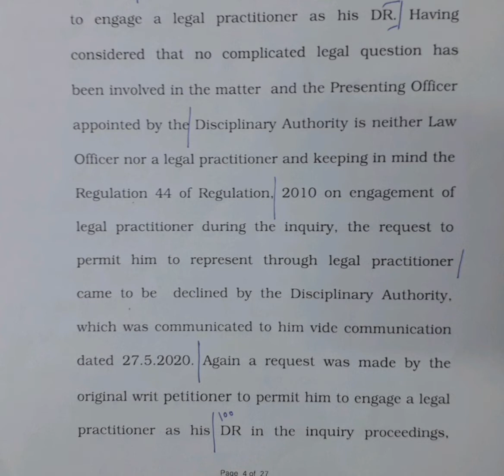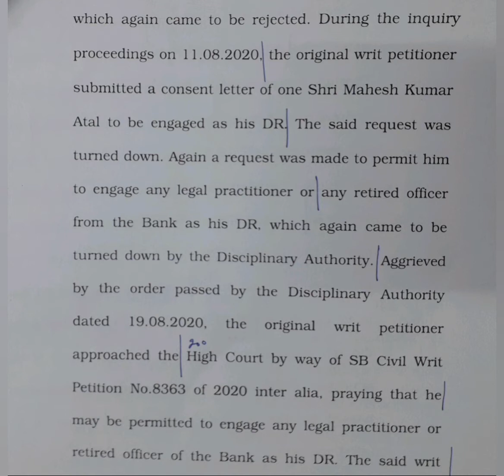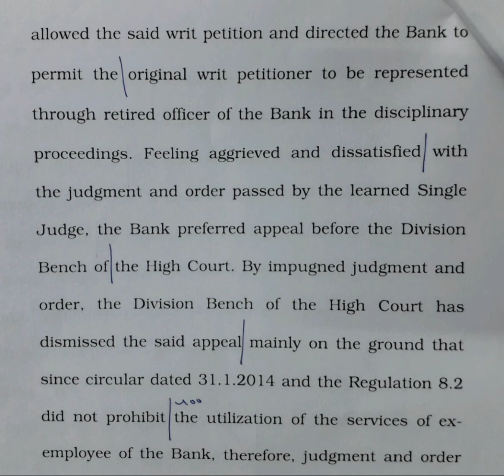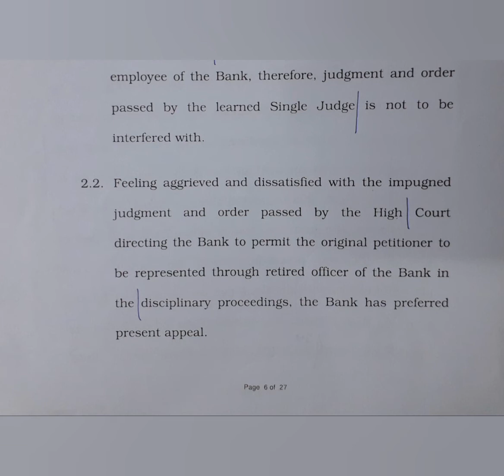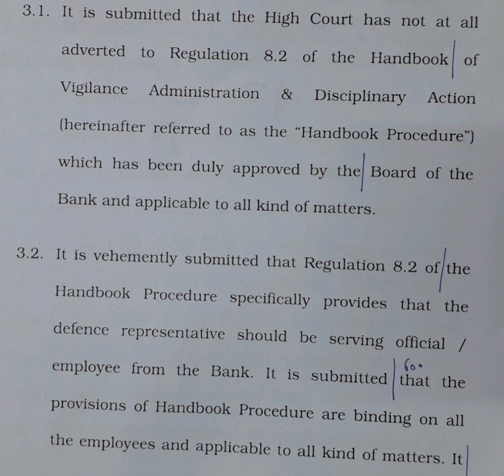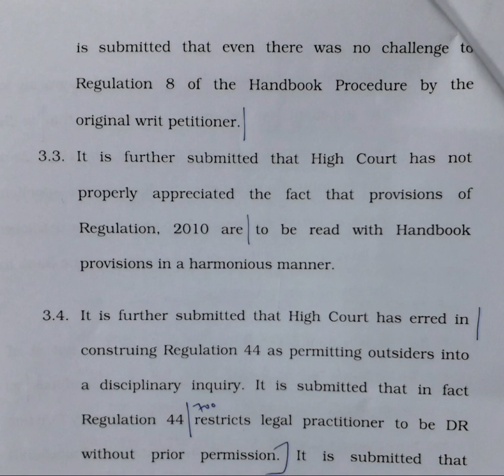120 WPM | English Shorthand | Supreme Court Judgments | Legal Matters